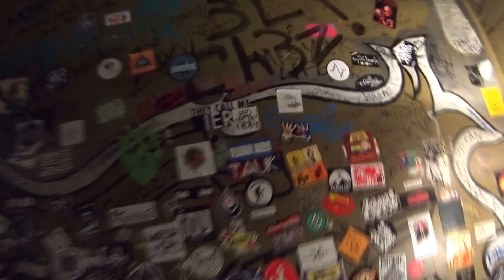Erik Martin Drums Vlog 5 (Weekend Warrior) Part 1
Hey guys,

This is Erik Martin Drums Vlog 5 (Weekend Warrior). I wanted to show you guys a behind the scenes of me being a weekend warrior. This was a jam packed weekend. Between playing a show in Fort Collins with Mosaic, show downtown with SkyLaw, teaching drum lessons, and other crazy stuff it was quite the epic journey. Hope you guys enjoy!